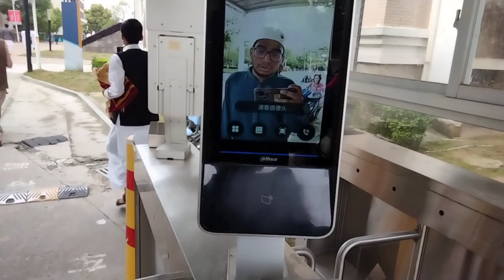First Eid In Nanchang University China 🇨🇳 | Part 1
First Eid In Nanchang University

English

Hello everyone it's me DR MABI. I am an MBBS student studying in China. I am currently studying at Nanchang University China. Follow me if you want to learn about China, the Chinese language, Chinese Culture and much more. In addition, Vlogs are coming soon. I would be exploring every city in China moving from one corner to another. So join me for an Enthralling Adventure.